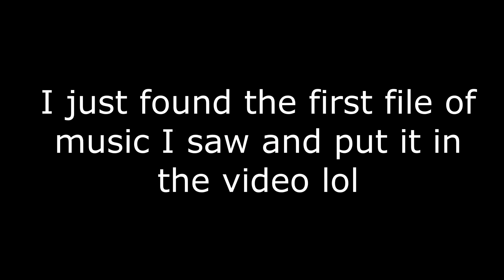Why Eggy should've stayed over Grassy in TPOT 6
uhhh this video is short so dont expect much lol